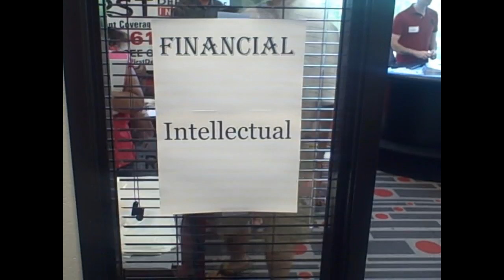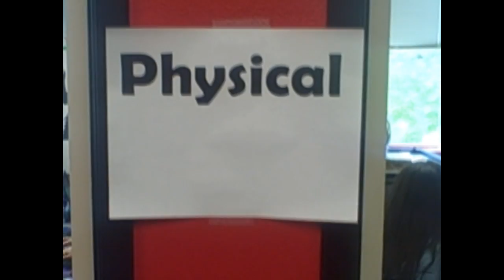health and wellness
May is Health awareness month and every year we invite several health and wellness experts to Our Las Vegas office for Our Health Awareness Fair.